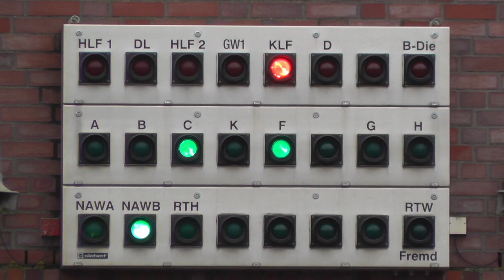RTW F-21 BF Hamburg-Wandsbek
In diesem Video sieht man einen Rettungswagen der Berufsfeuerwehr Hamburg.Dieser rückt  von der Feuer-und Rettungswache Wandsbek (F-21) aus.Bei dem Einsatz handelt es um einen Notarzteinsatz.

Video by Tigis112 1/2013